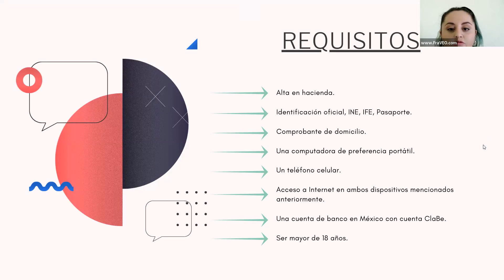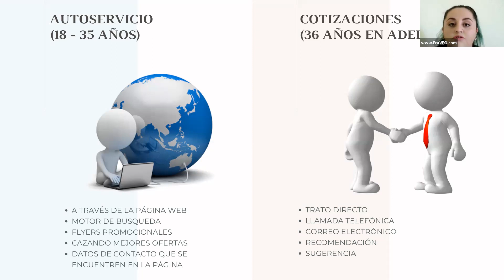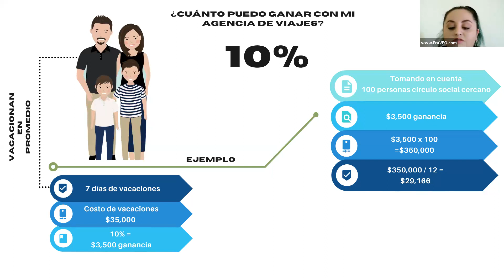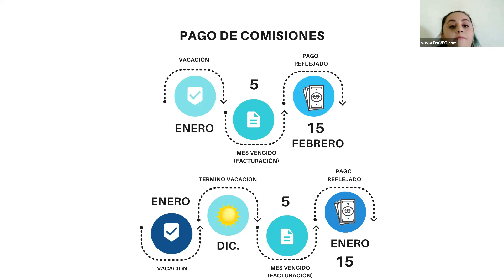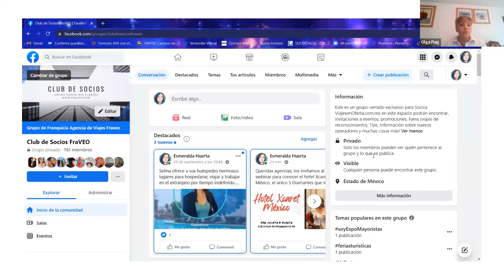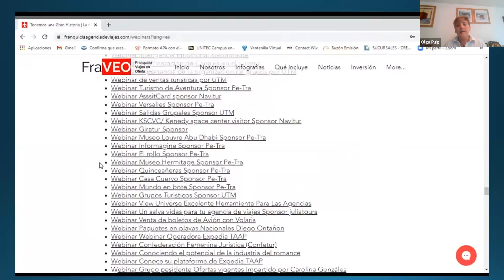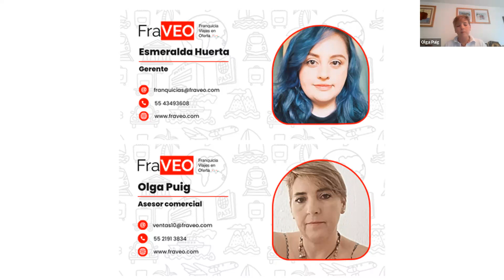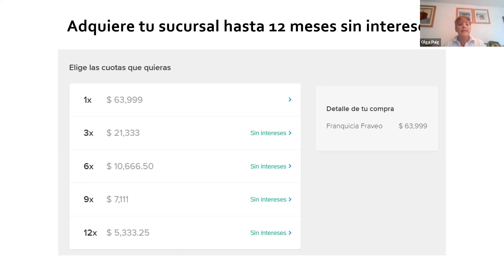Plática Informativa Fraveo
Conoce más acerca de la mejor Franquicia de Agencia de Viajes Fraveo